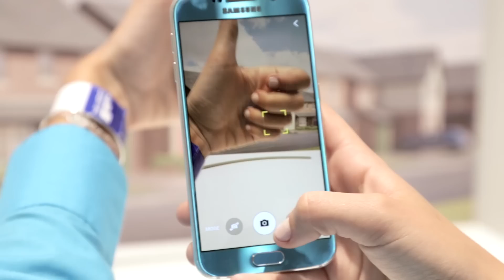SAMSUNG GALAXY S6 SI S6 EDGE: CAMERA FOTO UIMITOARE!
Descoperiți uimitoarele funcții ale camerei foto GalaxyS6 și GalaxyS6edge!